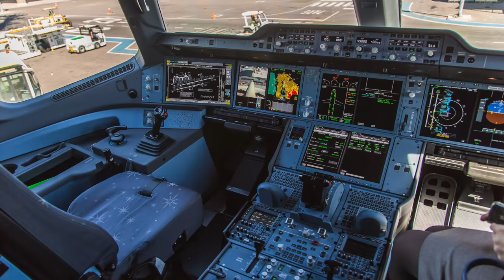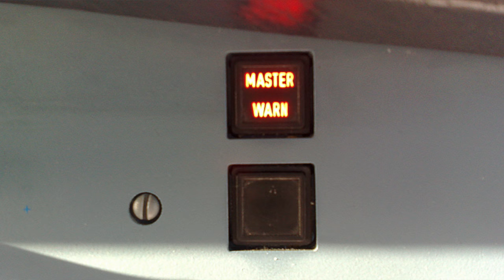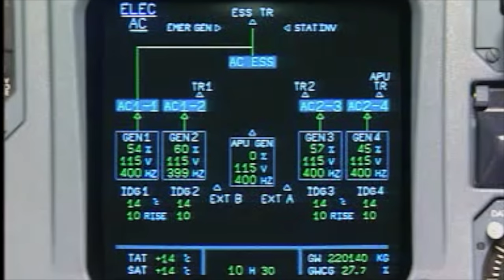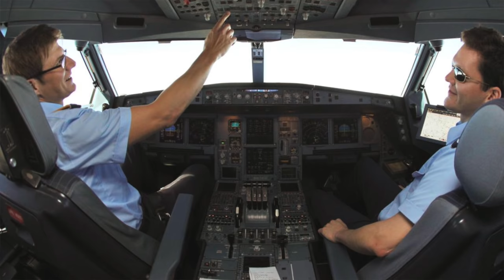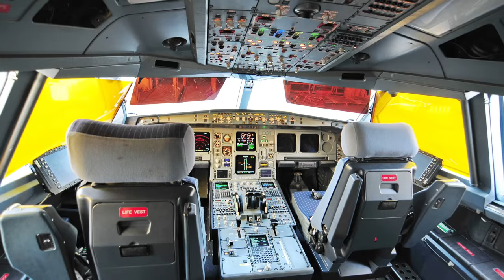A350 für die KANZLERIN? AeroNews